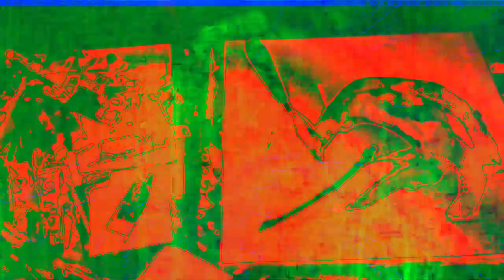[EPILEPSY WARNING] Movie 22 12 13 07h28m56s *Photosensitivity Warning*